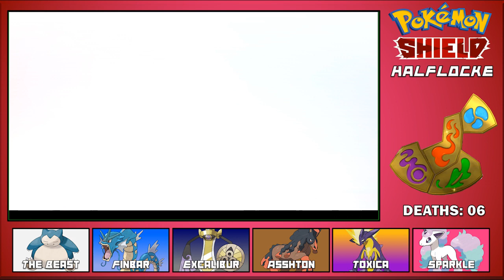Pokémon Shield HALFLOCKE CHALLENGE! Ep. 20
Game On 13: Episode 20 - I Really Want a Pony

RULES FOR THE HALFLOCKE:
   1. If a Pokémon faints, it is considered dead.
   2. Dead Pokémon must be placed in the DEAD box.
   3. Once I get all the badges, dead Pokémon can be revived
        by sacrificing one equal level or two random Pokémon.
   4. My starter is immune to death. If it faints, I can revive it.
   5. Deaths in Max Raid battles don't count.
   6. Any deaths that occur outside of episodes don't count.
   7. During double battles, if I knock out my own Pokémon with moves
        like Surf or Earthquake, it does NOT count as a death.
   8. If I lose any battle while my starter is not in my party, I lose!